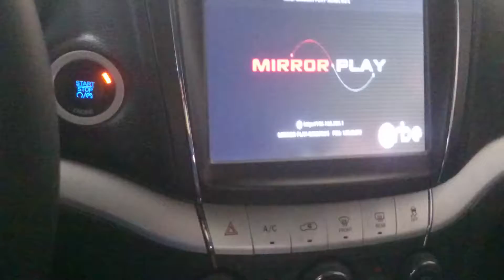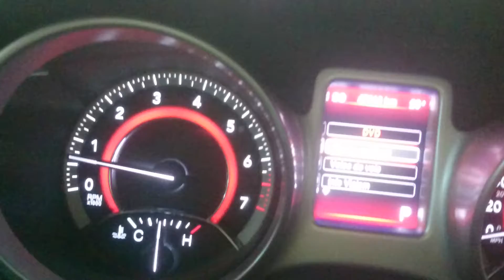Desbloqueio de vídeo e instalação tela de teto FIAT FREEMONTH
Instalação rápida e segura totalmente plug-and-play com integração de espelhamento.
A interface que trabalhamos simplesmente e a melhor do mercado nacional com SETUP no próprio computador de bordo do veículo provando a integração como  módulo original mesmo